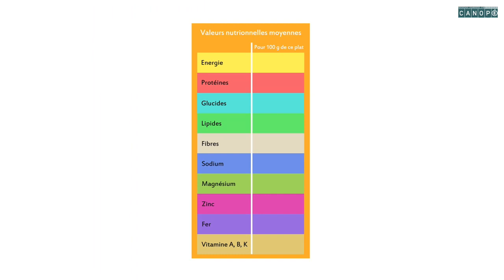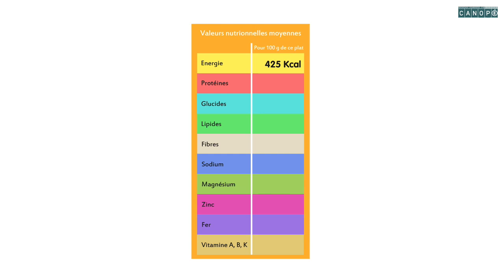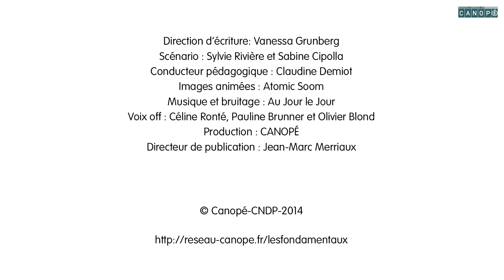Les étiquettes servent-elles à choisir ?_Canopé